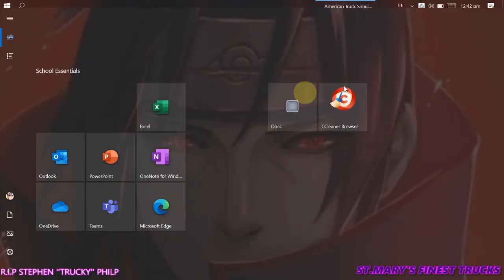just another jake brake video hope u like